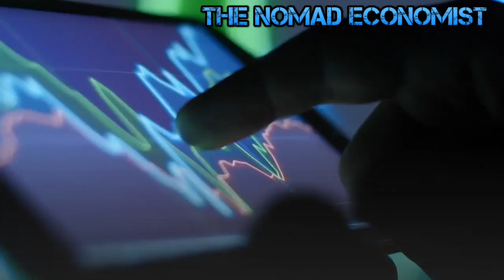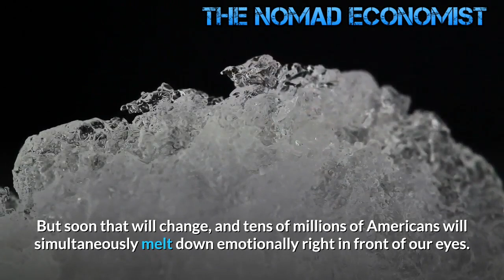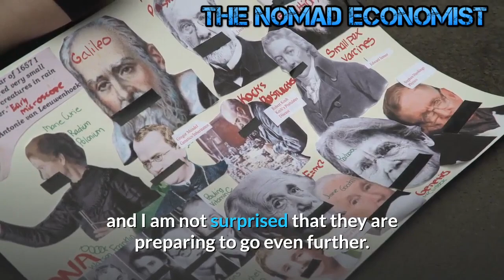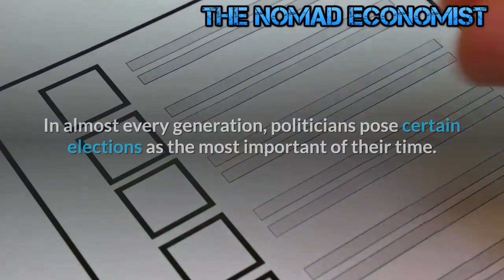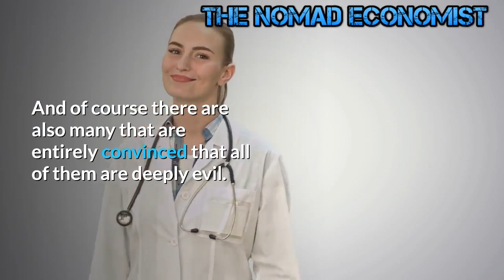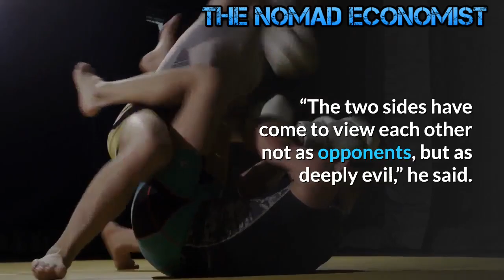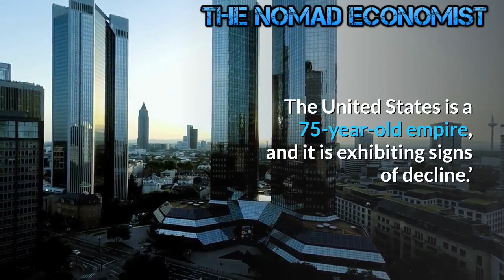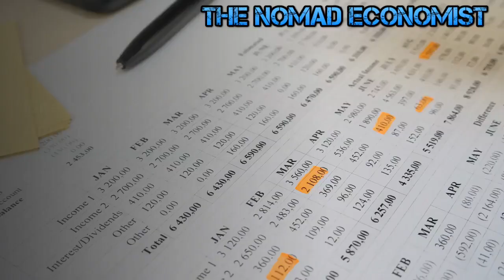Calm before The Storm as America heads towards Economic and Social Collapse !!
Stocks sold off Monday as markets fretted over the lack of progress on stimulus .

The Dow was down 650 points on Monday. A 300 point rally off the interday low kept the carnage from being even worse. The Nasdaq fell 189 points and the S&P 500 lost 1.86%. It was the worst day on Wall Street since mid-September. Two factors drove stocks lower – the lack of progress on a stimulus deal and a surge in the pandemic cases.And this is just the beginning.As america is headed towards economic and social collapse.